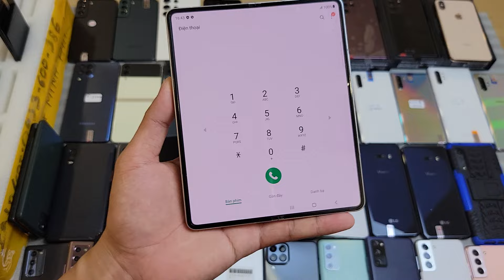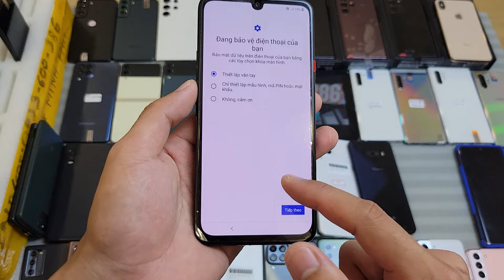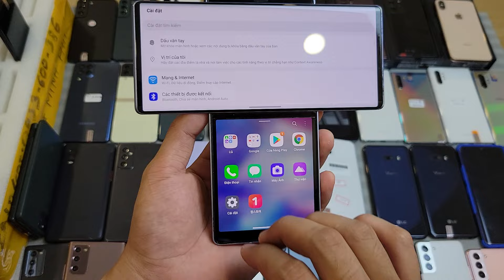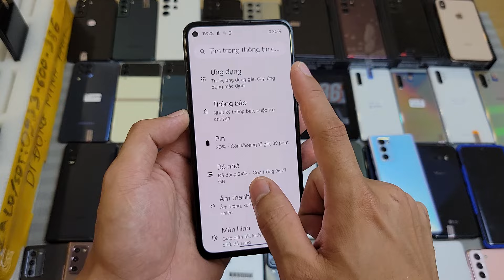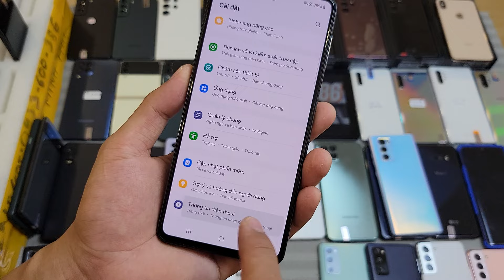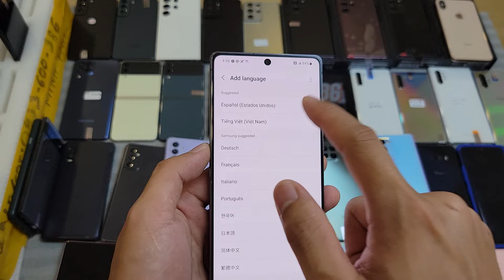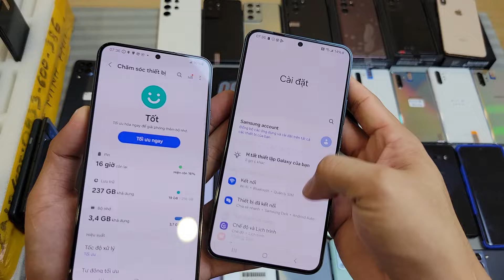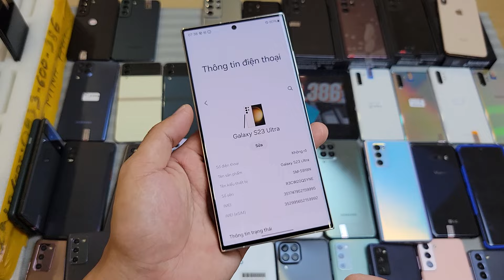19/09 | CHẤT VÀ HOT | LG WING VELVET V50S V40 SAMSUNG S23 ULTRA S22 ULTRA S21 ULTRA.. PIXEL 6A 5A